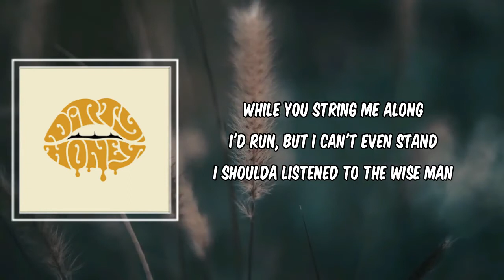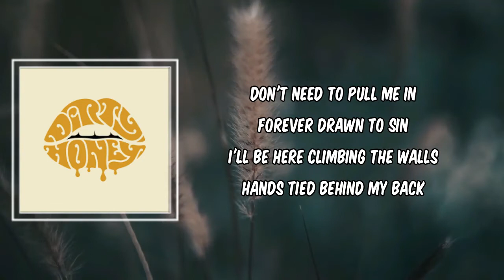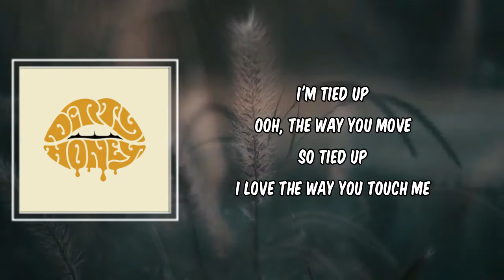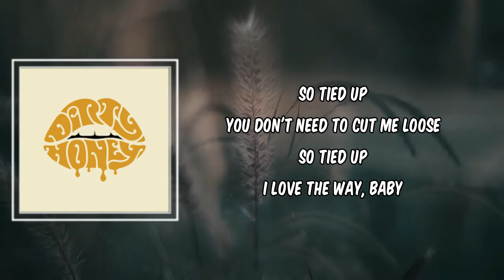Tied Up (Lyrics) by Dirty Honey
Tied Up by Dirty Honey
Album: Dirty Honey

Tied Up Lyrics:

I got no good excuse
Still swinging from your noose
I know that it's part of your plan
I'll just keep holding on
While you string me along
I'd run, but I can't even stand
I shoulda listened to the wise man

[Chorus]
Now I'm tied up
But I love the way you move
So tied up
I love the way you touch me
So tied up
I don't need to know the truth
I'm tied up

[Verse 2]
Don't need to pull me in
Forever drawn to sin
I'll be here climbing the walls
Hands tied behind my back
Cut me a little slack
I'd run, but I can't even crawl
So baby, do it like you did before

[Chorus]
When I'm tiеd up
I love the way you move
So tiеd up
So tied up
Don't need to know the truth
I'm tied up

[Chorus]
I'm tied up
So tied up
I'm tied up
Ooh, the way you move
So tied up
Uh, so tied up
So tied up
So tied up
Baby, baby, baby, the way you move
So tied up

[Outro]
So tied up
You don't need to cut me loose
So tied up
I love the way, baby
So tied up (So tied, so tied up)